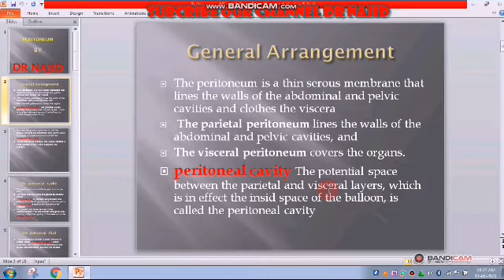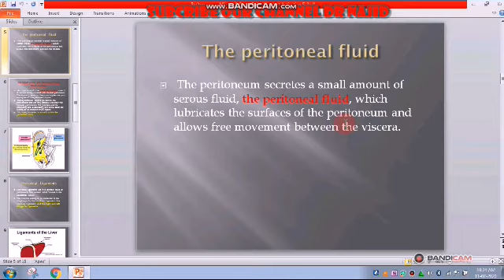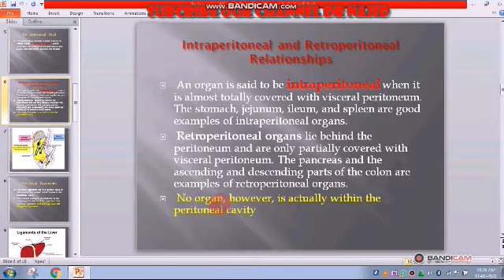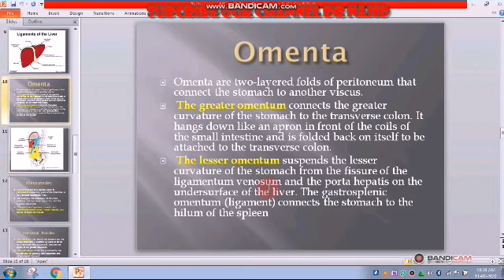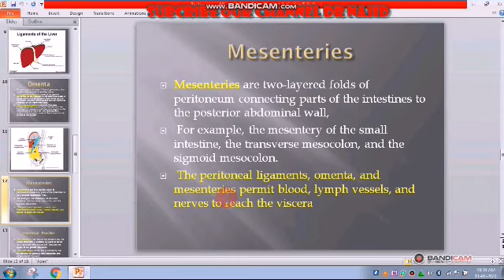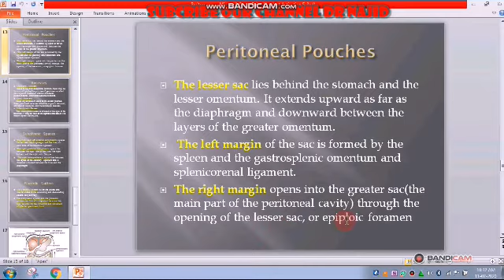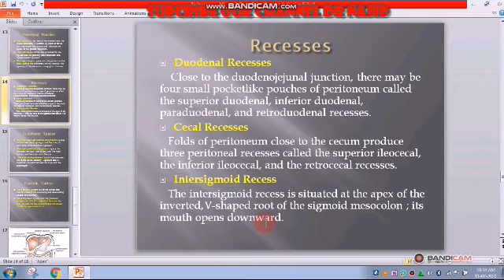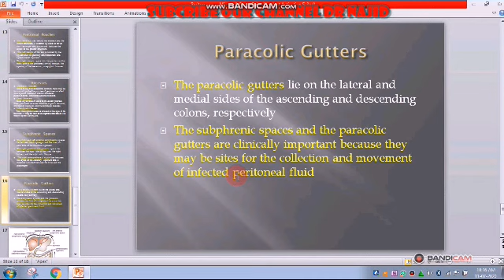Peritoneum Anatomy | Lesser Sac | Greater Sac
WELCOME TO OUR CHANEL :  Our mission to creat this channel is , provide you easy and detailed notes of Human ANATOMY. Please come and join our network. Thank you
In this video we will talk about the peritoneum ,it's different parts and how it covers our abdomen..
Topics covered: 1) Parts of peritoneum
2) lesser sac
3) greater sac
4) lesser omentum
5) greater omentum
6) epiploic foramen
7) rectouterine pouch
8) vesicouterine pouch